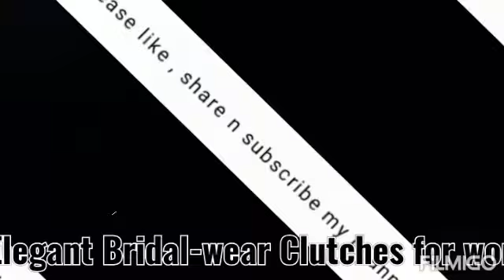Bridal-wear Clutches For Women Shop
Elegant Bridal-wear Clutches For Women

Shop For Elegant Bridal-wear Clutches For Women!!

*Type*: Variable

*Style*: Embellished

*Design Type*: Box

*Material*: Metal

*Length*: Variable

*Width*: Variable

*Height*: Variable

In case of any issue free n easy return with full refund
For price n detail